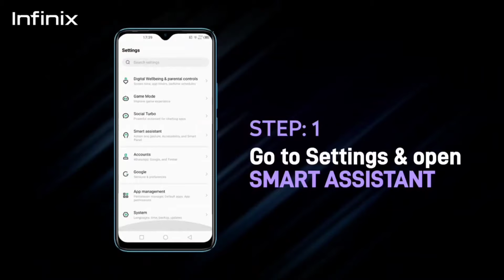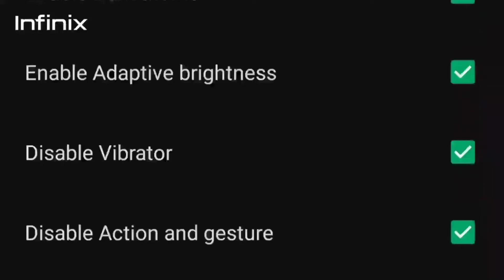infinity Hot 11 series phone ! Informix hot 11 pro 5g,. 6000mAh Battery, Snapdragon 750G processor,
Namskaar dosto chota tech channel mai aapka swagat h..
Dosto is video mai infnix hot 11 aur 11 pro ke bre mai btaya gya h..Ye phone ane wala h market..
Imfinix low budget mai acha phone deta h..Iske specs axxe hote h..Ismai aapko triple rear camera ka.setup diya gya h..Main camera 48MP ka diya gya h..Wahi 11 pro mai aapko Quad rear camera diya jayega ...Is mai bhi main camera 48MP ka hoga...
Infinix hot 11 mai aapko Media tak ka Helio G80 processor diya gya h..Ye ek gaming processor h..
Wahi hot 11 pro mai snapdragon ka 712 chipset diya jayega ...Ye dono phone mai 5000 mAh ki bdi b battery diya jayega...Isko charge krne ke lye 18W ka fast charger dekhne ko milega...
Aur bhi bhut kuch phone mai diya gya h.. .

Asha krta hu dosto ki video aapko pasand ayegi ...
Dosto please support me..
Dosto video ko like ,shere

Your search
infinix hot 11 pro first look,
infinix hot 11 pro launch date,
infinix hot 11 pro features,
infinix hot 11 pro specification,
infinix hot 11 pro review,
infinix hot 11 pro first impression,
infinix hot 11 pro hands on,
infinix hot 11 pro launch date in india,
infinix hot 11 unboxing telgu
infinix hot 11 first look
infinix hot 11 specs
infinix hot 11 specification
infinix hot 11 first impression
infinix hot 11 hands on
infinix hot 11 launch date in india
infinix hot 11 vs infinix hot 11 pro
infinix hot 11 pro vs infinix hot 11 camera comparison
infinix hot 11 full speicfication
infinix hot 11 pro full specification
infinix hot 10 vs infinix hot 11 camera comparison
infinix hot 11 pro vs infinix hot 10 camera comparison
infinix hot 10 vs infinix hot 11 pro speed test
infinix hot 11 vs iinfinix hot 10 speed test
infinix upcoming phones 2021
infinix hot 11 pro price in bangladesh
infinix hot 11 pro unboxing
infinix 11000 price
infinix 11 pro mobile
infinix 11 hot pro
infinix 11
infinix 11 unboxing
infinix 11 pro price
infinix 11 pro unboxing
infinix 11 pro launch date in india
infinix 11 pro price in india
infinix hot 11 pro vs realme 7
infinix hot 11 pro vs infinix note 8
infinix hot 11 pro vs redmi note 9 pro
Infinix hot 11 pro vs redmi note 10 pro